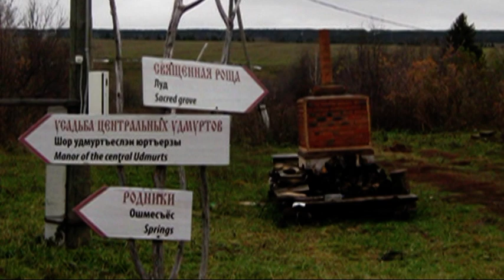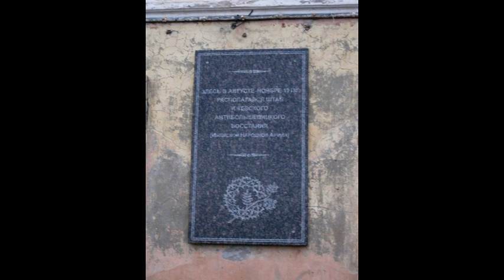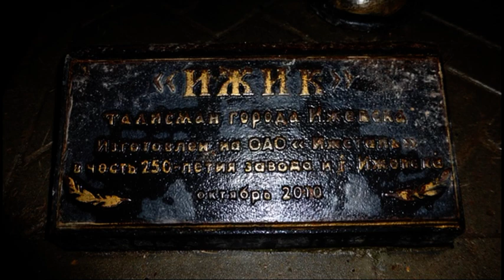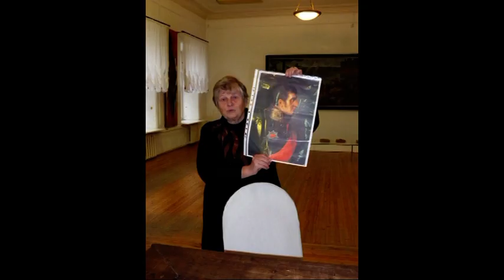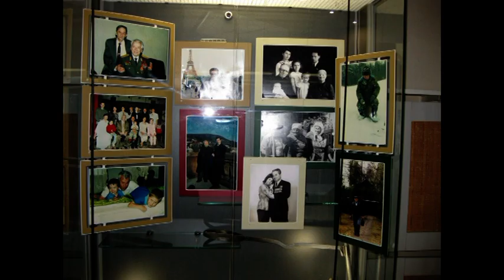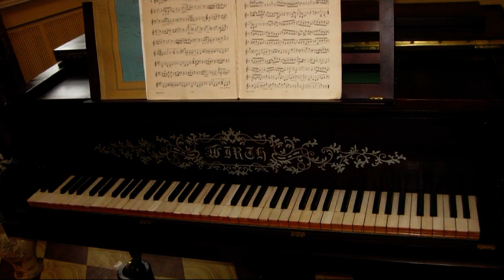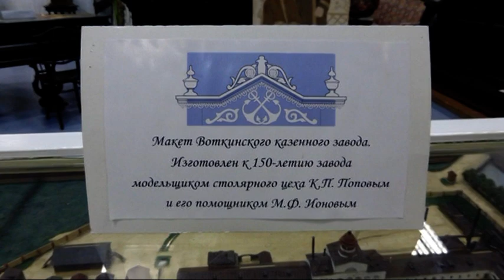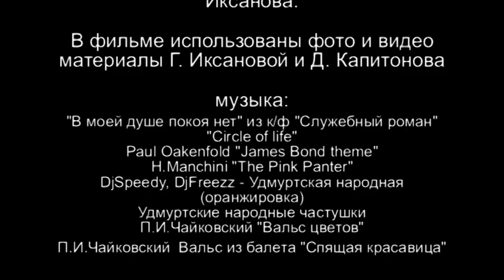Путешествие в Удмуртию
Уфимское общество краеведов им.Ф.Ахмеровой